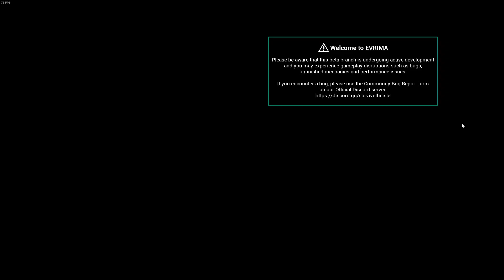Gateway First Takeaways : The Isle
With "The Isles" stress test coming out last night for Gateway I gave my first initial thoughts on the map before the server crashed.

Have an awesome day yall!